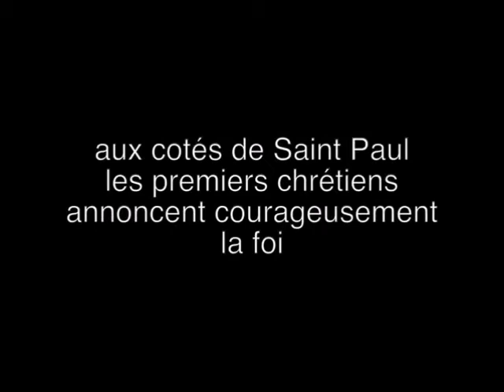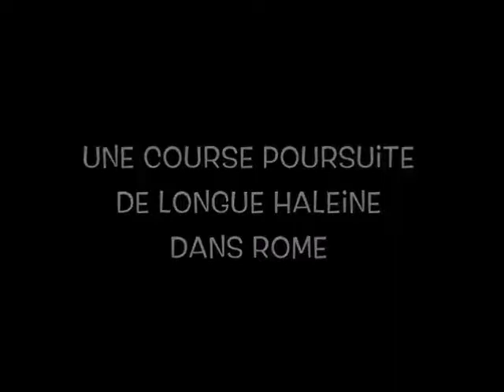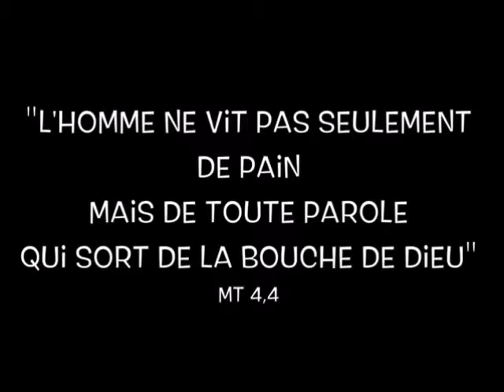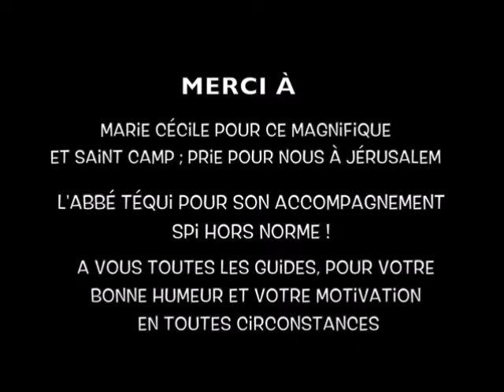[A regarder sur ordi] Camp à Rome - Compagnie IVè Perpignan - Guides et Scouts d'europe